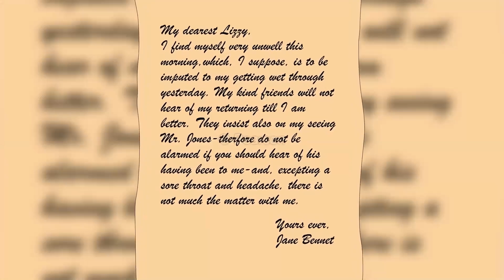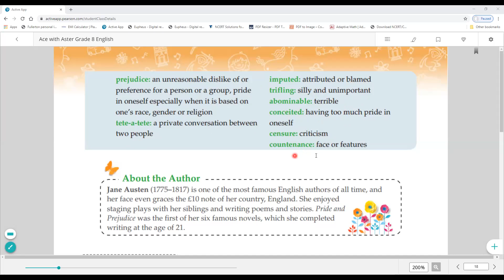Pride and Prejudice (Part - 3)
Class - VIII - English - Online Class 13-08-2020 by Anjum Ma'am (LPS)